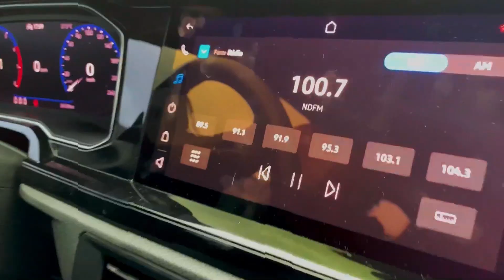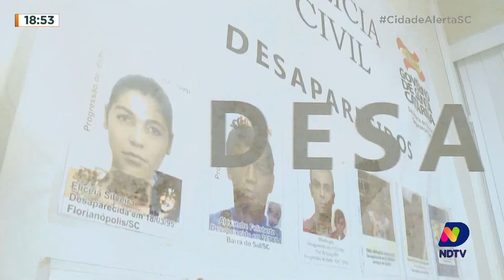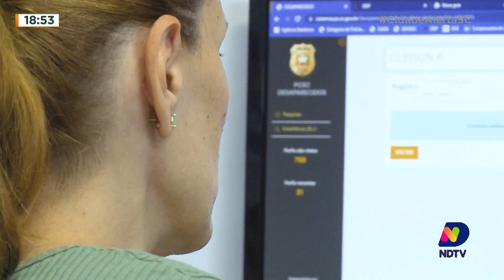Trechos do "Cidade Alerta SC" com novo cenário (23/03/23) | NDTV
Capturado pelo sinal digital da NDTV Record TV Joinville, canal 8.1

Este vídeo pode conter conteúdo protegido por terceiros, mas o intuito deste canal é preservar a memória da televisão, deixando aqui registrado os principais momentos das emissoras de televisão do Brasil e do mundo. Nenhuma violação de direitos autorais é intencional, ou seja, se você é proprietário deste conteúdo ou de outros aqui postados, favor entrar em contato através das nossas redes oficiais para solicitar a remoção imediata.

Juninho Bento. Mais do que você imagina.